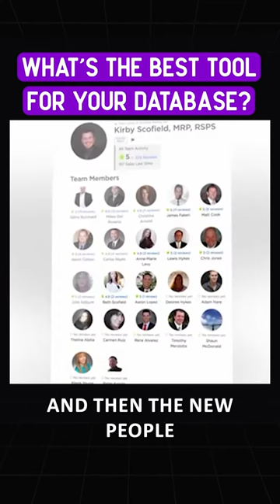THE best tool for your database ...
Kirby Scofield in Las Vegas has grown in database (Follow Up Boss) from 20,000 contacts to 117,000 over the last 3 years. Every month he's able to generate hundreds of appointments and closes on average 10+ deals with the help of this lead nurture tech stack.